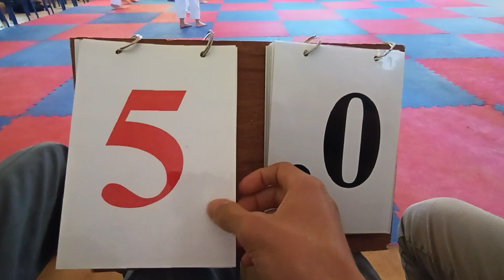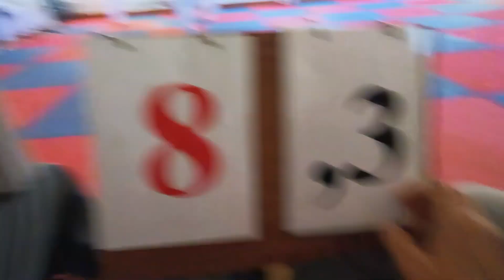تدريب تقني في التحكيم - صنف الكاتا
يقدم هذا الفيديو فرصة فريدة للمتدربين على فنون الكاراتيه لاكتساب فهم عميق وتقنيات متقدمة في صنف الكاتا. يتخذ المدربون منصة التحكيم كوسيلة لتحسين تنفيذ التقنيات وفهم الأبعاد الفنية والتكتيكية للكاتا.

سيتعلم المشاهدون:

كيفية تنفيذ التقنيات بدقة وفعالية في سياق التحكيم.
فهم القواعد والتقنيات المتقدمة التي تشكل أساسًا لصنف الكاتا.
كيفية تحليل وتقييم أداء اللاعبين خلال تنفيذ الكاتا واتخاذ قرارات تحكيمية مستنيرة.
تشمل الجلسات التدريبية في الفيديو تمارين عملية وشروحات تفصيلية لضمان تطبيق صحيح وفعال للتقنيات. سيكون هذا الفيديو مصدرًا قيمًا للطلاب والمدربين الذين يسعون لتطوير مهاراتهم في فنون الكاراتيه وتحكيم صنف الكاتا.

التحكيم
الكاراتيه
الكاتا
التقنيات الكاراتيه
التدريب التقني
تطبيق التقنيات في التحكيم
الفنون القتالية
تقييم أداء اللاعبين
قواعد التحكيم في الكاراتيه
تحسين الأداء في صنف الكاتا